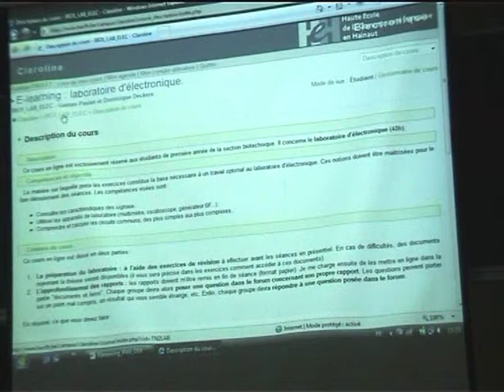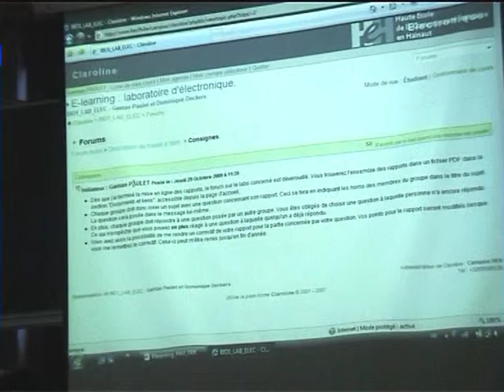7. Aperçu du cours